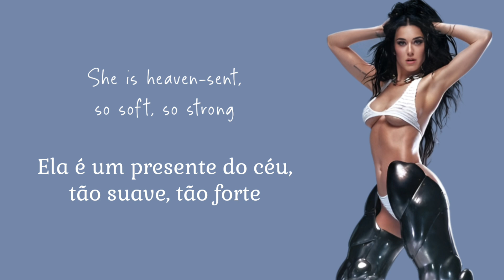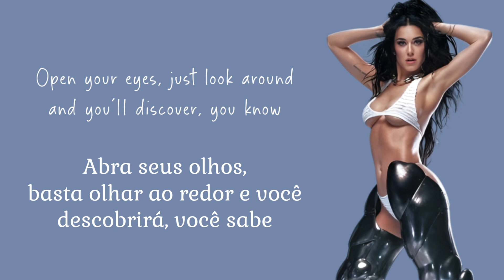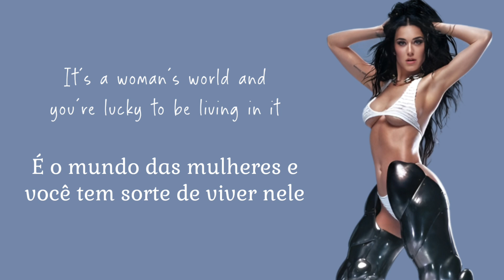Katy Perry - Woman's World (Tradução PT-BR)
Título: Woman's World
Ano: 2024